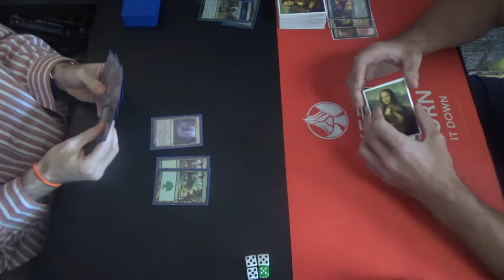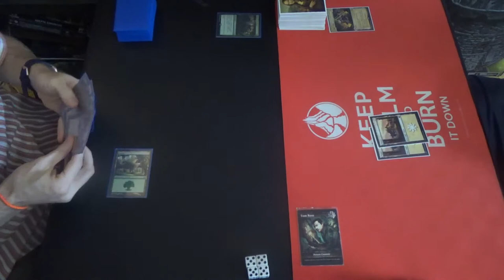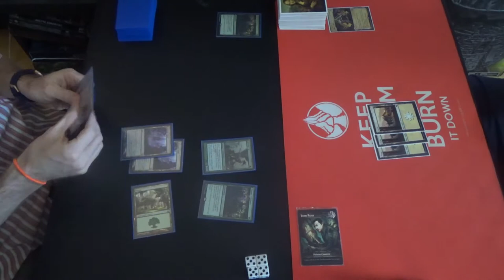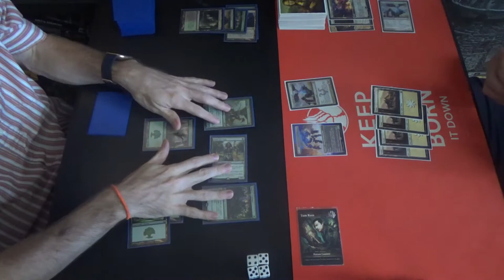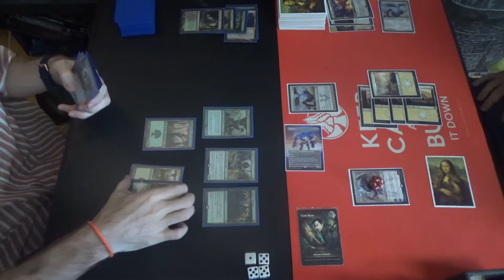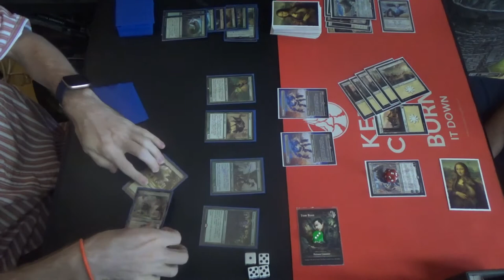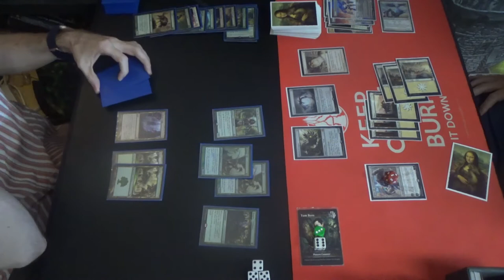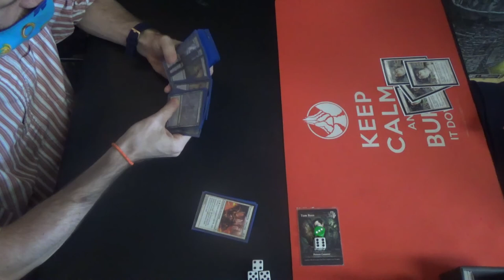Modern MtG — Exalted Infect vs. Mono White Ephemerate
I jokingly refer to this deck not as Mono Green Infect or Exalted Infect, but as 5C Mono Green.

As for Mono White Ephemerate, with its endless Solitude, all that I can say is… don't blink.

Here's the Exalted Infect decklist for you all.
Creatures (17)
4 Glistener Elf
4 Ignoble Hierarch
4 Noble Hierarch
1 Rot Wolf
4 Viridian Corrupter
Enchantments (4)
4 Rancor
Instants (15)
2 Become Immense
4 Blossoming Defense
4 Might of Old Krosa
2 Snakeskin Veil
3 Vines of Vastwood
Sorceries (4)
4 Scale Up
Lands (20)
3 Cathedral of War
1 Dryad Arbor
3 Forest
4 Inkmoth Nexus
3 Misty Rainforest
2 Pendelhaven
2 Verdant Catacombs
2 Waterlogged Grove
Sideboard (15)
2 Apostle’s Blessing
1 Gaea’s Blessing
4 Nature’s Claim
2 Relic of Progenitus
2 Shapers’ Sanctuary
1 Spellskite
3 Veil of Summer

Thanks to our patrons:
LinkXNess
Mason Smith
Spidizzler